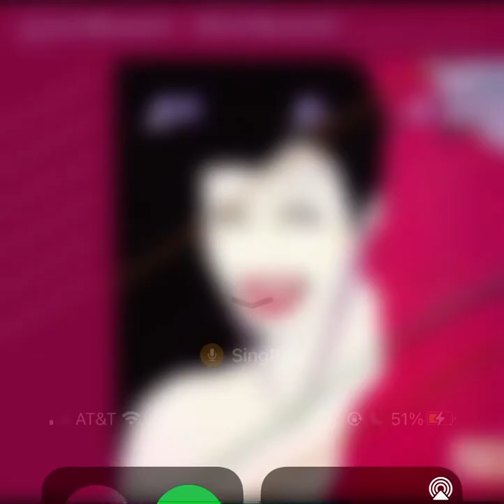Duran Duran - Rio (Slow Nightcore)